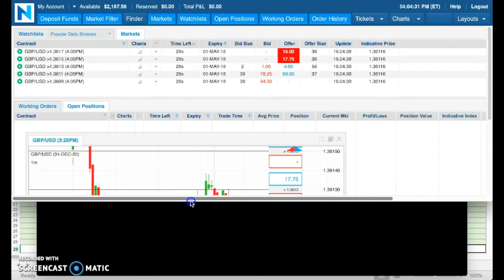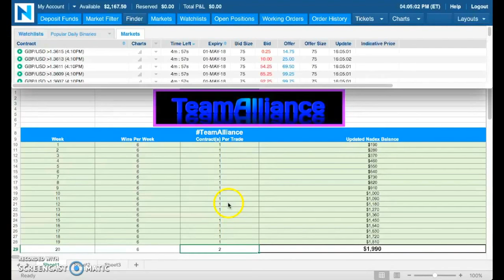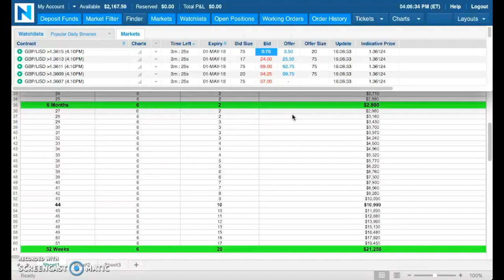➡️ $2,167 Made in 117 DAYS with NADEX Binary Options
Mark Fuller

[ SEO ]

NADEX
Binary Options
nadex binary options
Binaries
FOREX
Forex Signals
Foreign Exchange Market
Currency Market
Commodities Market
Financial Markets
Trading
Starbucks
binaryoptions
mark fuller
mark fuller team alliance
binary options
team alliance
binary trading
binary
iq option
options trading,
expert option
stock
trade
day trading
analysis
iqoption
finance
profit
wall street
bitcoin
litecoin
crypto
ethereum
bitcoin price prediction
btc
crypto news
best cryptocurrency
xrp
bitcoin futures
cardano
bittrex
xrp ripple
crypto crash
iqoption
finance
profit
wall street
bitcoin
litecoin
crypto
ethereum
bitcoin price prediction
btc
crypto news
best cryptocurrency
xrp
bitcoin price
nadex trading
nadex
nadex 2018